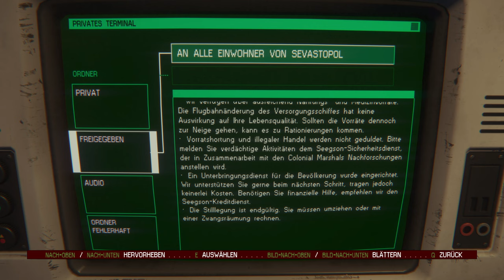Die Androiden sind gefährlicher geworden👽 14 • Alien: Isolation